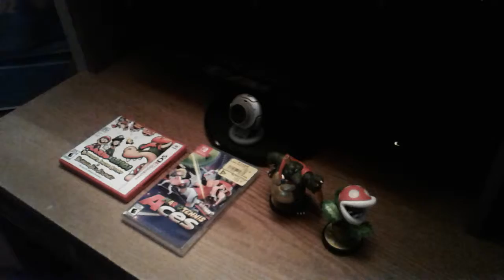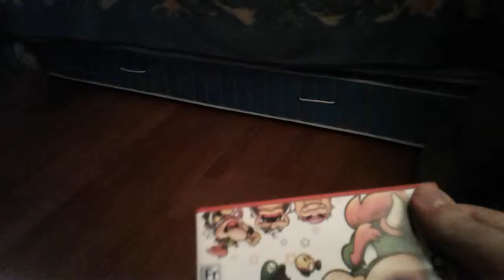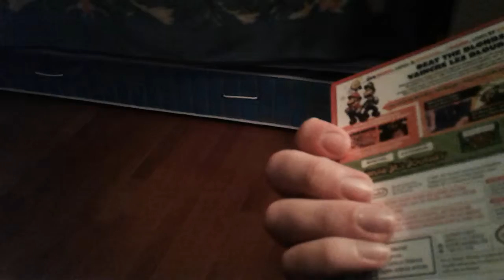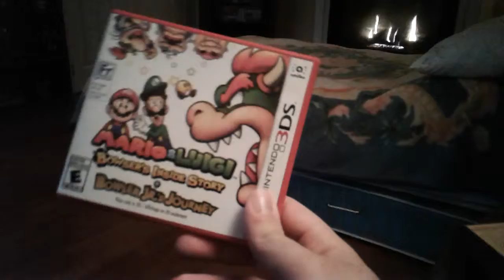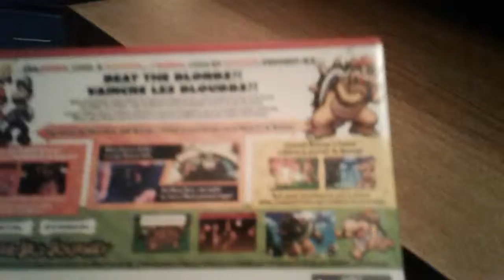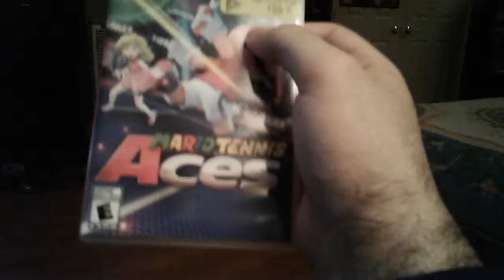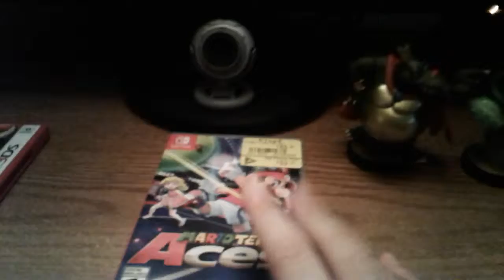Awesome new pickups (#48)